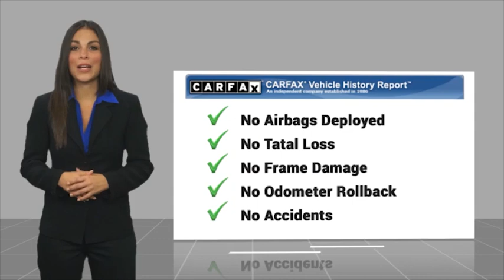2018 Toyota Tacoma Fontana, Chino, Norco, Moreno Valley, San Bernardino, CA V62794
16005 VALLEY BLVD.

SUNRISE FORD FONTANA: PROUDLY SERVING FONTANA, CHINO, NORCO, MORENO VALLEY, SAN BERNARDINO, AND SURROUNDING SOUTHERN CALIFORNIA LOCATIONS. THIS GRAY 2018 Toyota TACOMA IS EQUIPPED WITH A Engine: 3.5L Atkinson-Cycle V6 -inc: VVT-iW wider intake and VVT-i exhaust, AUTOMATIC TRANSMISSION, AND RECEIVES AN ESTIMATED 18 City/22 Hwy MPG. FONTANA, CA 92335. FONTANA, CA  CHINO, CA  NORCO, CA  MORENO VALLEY, CA  SAN BERNARDINO, CA 2018 Toyota TACOMA TRD Sport Double Cab 6' Bed V6 4x4 AT Stock #: V62794 | VIN: 3TMDZ5BN6JM051417 | 2018 Toyota Tacoma TRD Sport Double Cab 6' Bed V6 4x4 AT Sunrise Ford Fontana